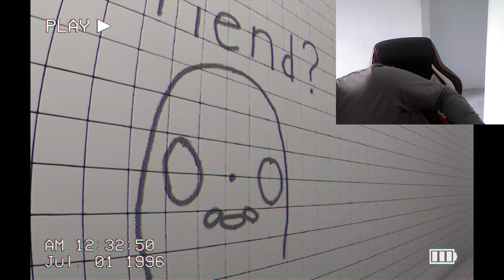THIS GAME IS HORRIFYING!! / TheClassRooms (PoolRooms)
Like I said if this Video Gets 50 Likes I will make PT2...